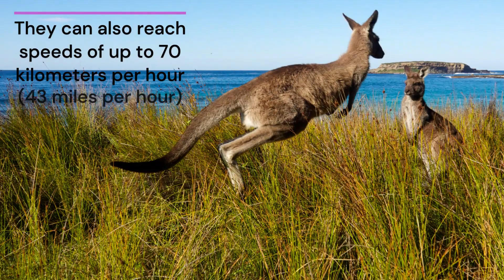FUN FACTS ABOUT KANGAROOS || Kangaroo baby || kangaroo in the wild || kangaroo reproduction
Join us on an exciting journey into the fascinating world of kangaroos, Australia's most iconic marsupial! In this captivating video, we explore the life, behavior, and unique characteristics of these incredible creatures that have captured the hearts of people around the world.